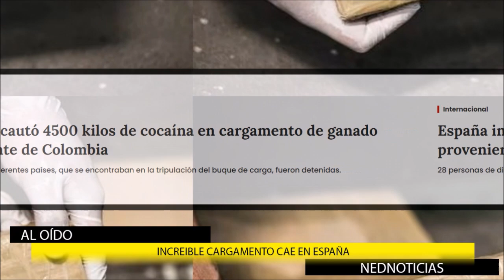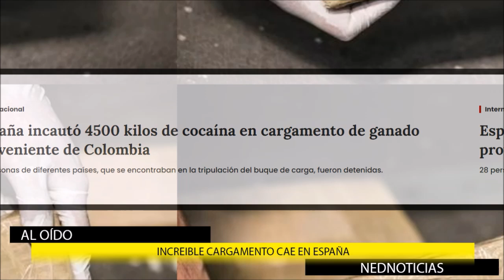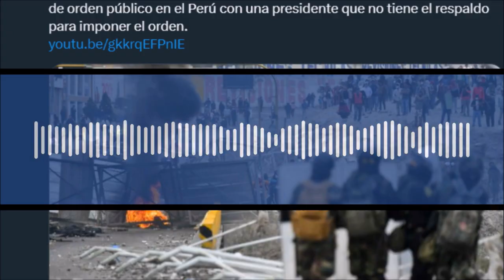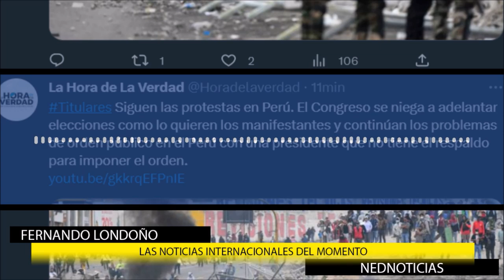IMPRESIONANTE CARGAMENTO CAE EN ESPAÑA y otras noticias del Mundo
España incautó 4500 kilos de cocaína en cargamento de ganado proveniente de Colombia. 28 personas de diferentes países, que se encontraban en la tripulación del buque de carga, fueron detenidas.